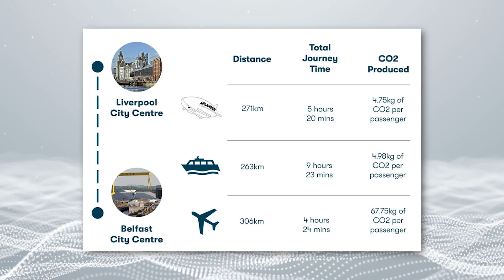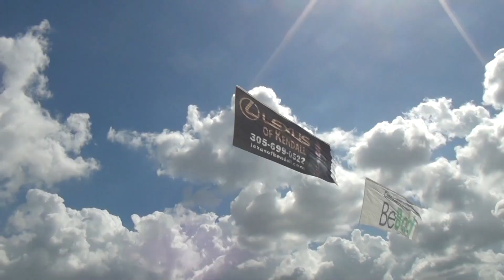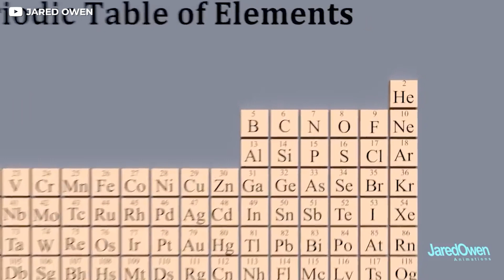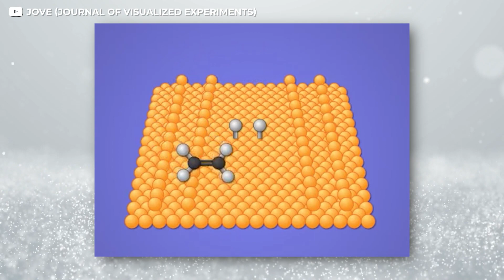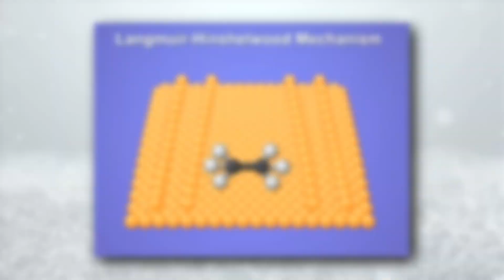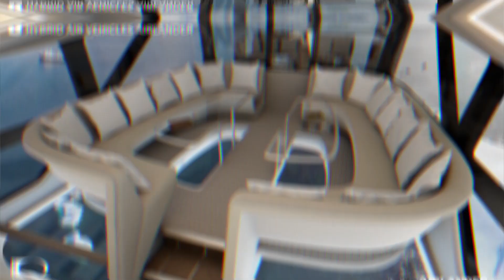Why Blimps Could Be The Future of Air Travel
If these last few months have taught us anything, it’s that hopping on a jet and flying across the world for a vacation is an amazing privilege that we have definitely been taking lightly.

But the lack of flights in the past year hasn’t reversed climate change or even put the slightest dent on it. Right now, everyone is slowly peeking their heads out of the door. International travel, at least partially, is back on, but there remains the small but very real issue of an impending climate emergency. So how do we plan to deal with that?